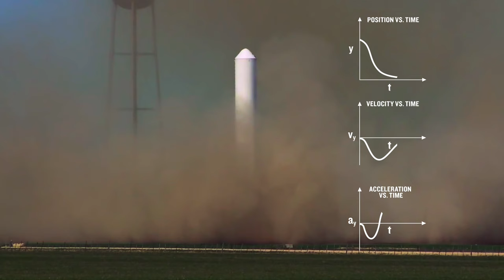One-Dimensional Kinematics V2: Physics Concept Trailer™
This Concept Trailer covers Kinematics and corresponds to Chapter 2 in OpenStax College Physics for AP Courses.

A test flight of a SpaceX rocket, which rises, hovers, and makes a soft vertical landing, is the example used to introduce the ideas of position, velocity, and acceleration.  Each is graphed as a function of time.

Full course content for the AP® Physics Collection on openstax.org and is available as a self-guided course by Rice Online Learning on EdX.org: